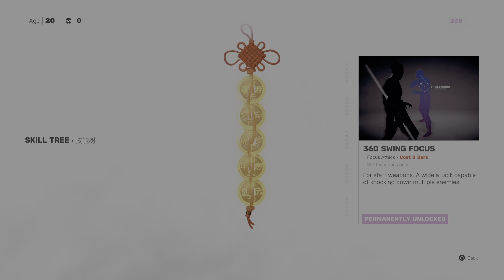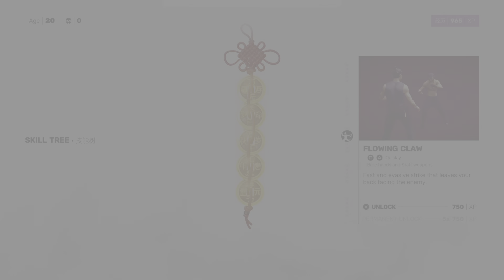Sifu: The Sanctuary no deaths